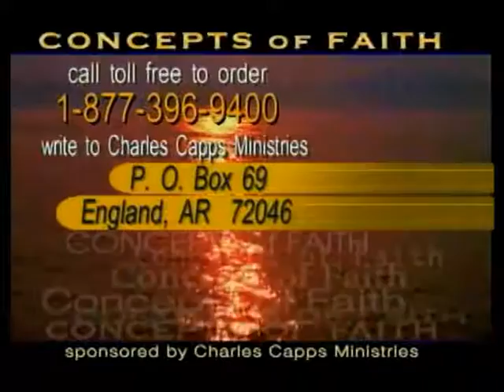Concepts of Faith: 3/23/17